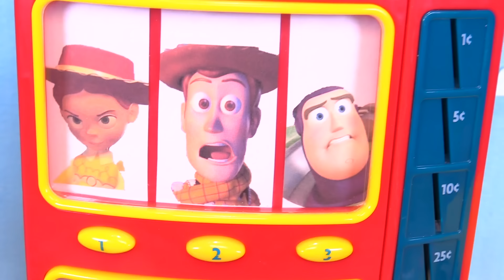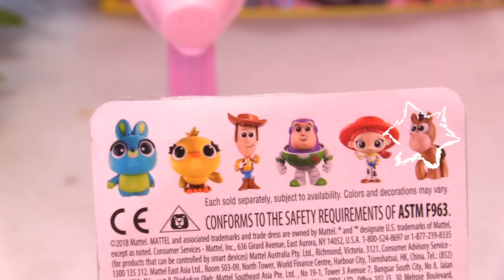TOY STORY 4 PEZ Candy Machine Game w/ Toy Story PEZ Dispensers, Candy, Toys & Surprises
Play the Toy Story 4 PEZ Candy Machine Game with Ducky and Bunny and win surprise toys, Pez Dispensers, candy and more cool stuff from Toy Story 4.  You can guess who has Goldie's Treasure either Jessie, Woody, Buzz Lightyear, Bunny, Ducky or Forky!  Vote with the i or in the comments.

- Goldie Star *